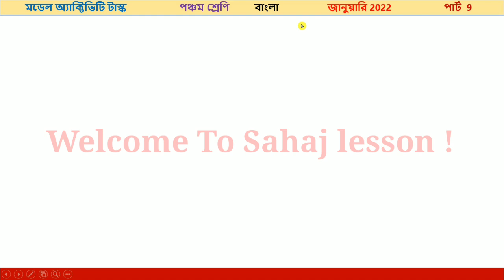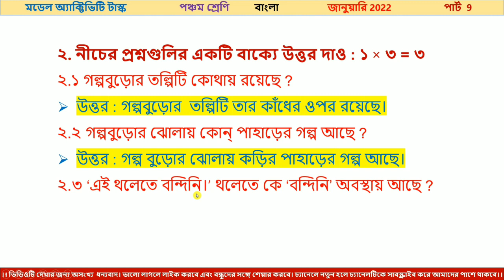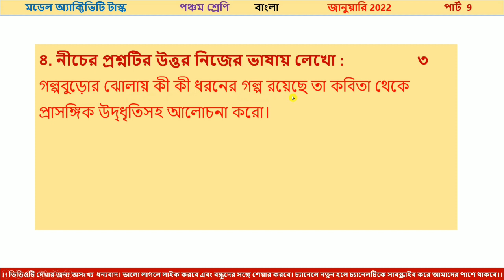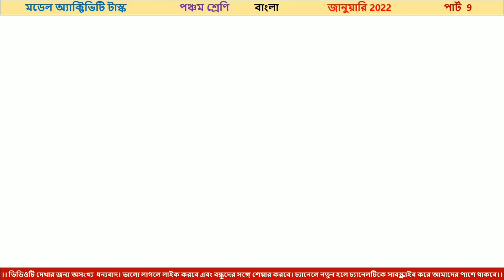model activity task class 5 bengali january 2022, model activity task class 5 bengali 2022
PDF+Video এখানে পাবে model activity task class 5 bengali january 2022, model activity task class 5 bengali 2022

About this video : cmodel activity task class 5 bengali january 2022, model activity task class 5 bengali 2022, january 2022, class 5 model activity task January 2022, পঞ্চম শ্রেণি  বাংলা মডেল অ্যাক্টিভিটি টাস্ক জানুয়ারি 2022,  জানুয়ারি 2022  এ যে মডেল অ্যাক্টিভিটি টাস্ক দেওয়া হয়েছে, সেখান থেকে   পঞ্চম শ্রেণীর বাংলা বিষয়ের উপর যে, মডেল অ্যাক্টিভিটি টাস্ক, দেওয়া হয়েছে তার উত্তর গুলি এই ভিডিওতে সুন্দরভাবে করে দেওয়া হলো। সুতরাং ভিডিওটি সম্পূর্ণ দেখো যাতে সমস্ত প্রশ্নের উত্তর গুলো সঠিকভাবে জেনে নিতে পারো।

Class viii Model activity task january 2022, part 9, - Class vi Model activity task january 2022, part 9,

Your queries -

1. model activity task part 9
2. january 2022
3. class 5 bengali model activity task 2022
4. class five model activity task January 2022
5.      চতুর্থ শ্রেণি বাংলা মডেল অ্যাক্টিভিটি টাস্ক  জানুয়ারি  2022
6.  class 5 bengali model activity task January 2022
7. class 5 model activity task 2022
8. class 5 bengali part 9
9.  January 2022 model activity task
10.  January 2022 model activity task class seven
11. part 9
12. 2022
13. january
14. banglar shiksha
14. wbbse model activity task 2022
14. wbbse model activity task january 2022
15. West Bengal board model activity task 2022
16. class 5
17. model activity task
18. model activity task 2022
19. New model activity task 2022
20. New model activity task 2022 class 6
21. class5 bengali model activity task January 2022
22. class 5 bengali model activity task part 9
23.  class eight model activity task 2022 part 1
24.  class 5 Bengali model activity task 2022 part 1
25. চতুর্থ শ্রেণি ইংলিশ মডেল অ্যাক্টিভিটি টাস্ক জানুয়ারি 2022
26. class 5 English model activity task 2022
27. class five English model activity task January 2022
    engali model activity tax answer January 2022
    Class-5 bengali model activity task answer January 2022